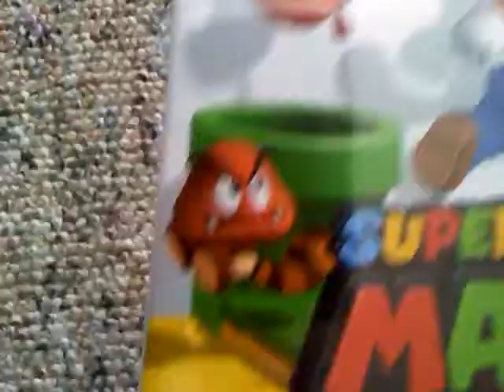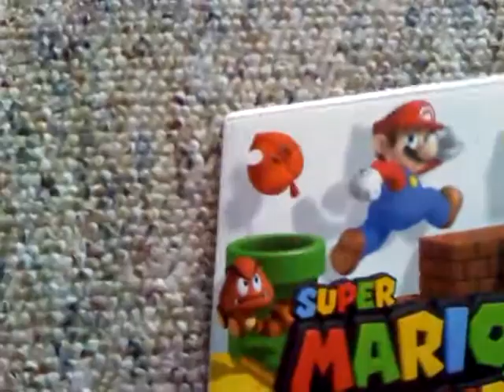Super Mario 3D Land - Unboxing!!!